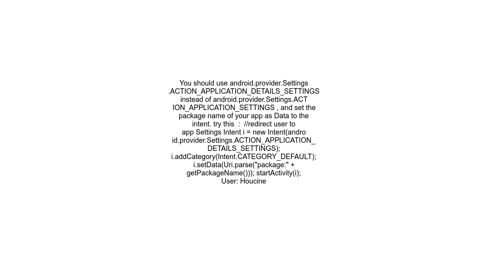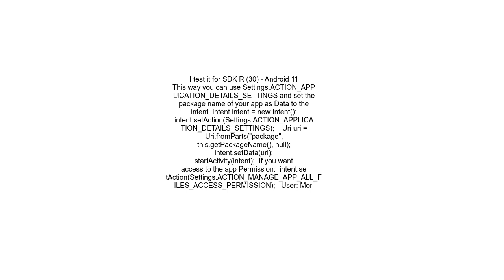How to launch App Info for a android package